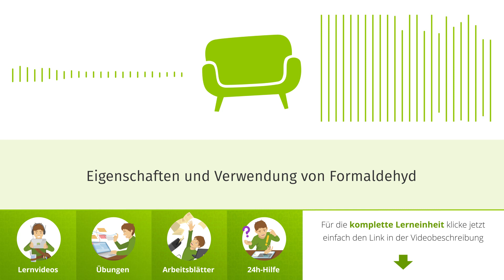Eigenschaften und Verwendung von Formaldehyd einfach erklärt!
Du möchtest mehr über Formaldehyd wissen? Hier findest du Lernvideos, interaktive Übungen und Arbeitsblätter zum Thema

Was sind die Eigenschaften von Formaldehyd und wo wird es verwendet Dieser LernCast wird es dir erzählen!